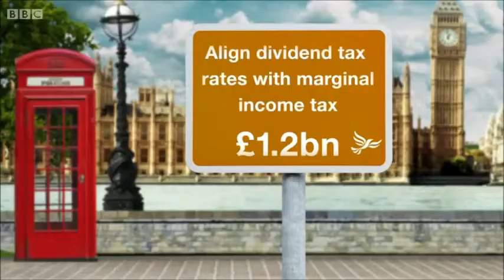Danny Alexander (LIb Dems) on Sunday Politics, 12th April 2015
Danny Alexander on Lib Dem economic plan.

From BBC 2.